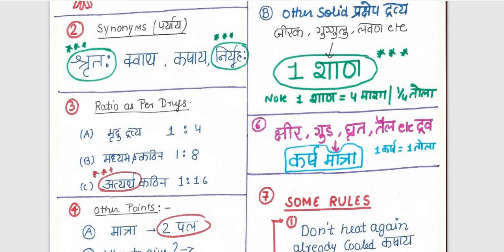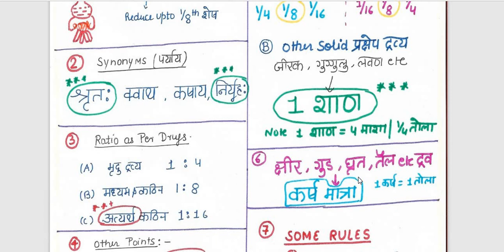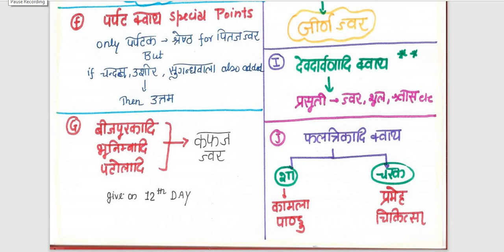important notes of sharangdhara# samhita notes for AIAPGET# exam- chapter no 2 qwatha kalpana